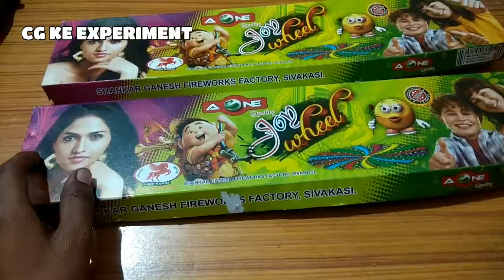आप आश्चर्यचकित हो जाओगे कि 3in1 चकरी के अंदर क्या है | what is inside Chakri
Hi friends my name is Mayank gohtm
Hi friends this video in what is inside diwali 3 in 1 Chakri
यह जानकर आश्चर्यचकित हो जाओगे कि 3 in 1 दिवाली चकरी के अंदर क्या है
chaliye dosto hum 3 in 1 Chakri ko cut kr dekhte hai iske inside kya hai
CG KE EXPERIMENT CHANNEL ME APPKA WELCOME HAI
Dosto es video me mai aap ko diwali Chakri ko khol ke dikha raha hu ki vo kaise bna hota hai aur ye video special 3 in 1 Chakri ke bare me hai